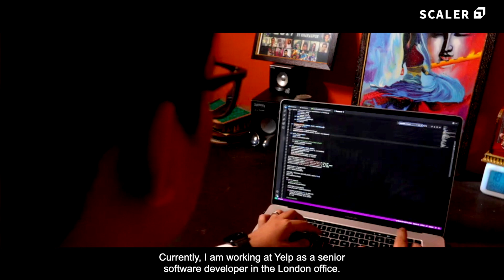"If There's No Trust, You Cannot Mentor Someone" - Krunal Parmar's Epic Journey as a Mentor | Scaler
“I don’t consider it as my job, I consider it as something which is my passion.” Helping his mentees bring out their best has been Kunal’s constant goal. Here’s a small part of Krunal Parmar’s epic journey as a Scaler Mentor.

Mentors of Scaler is a video series that narrates the stories and experiences of mentors at Scaler who guide, inspire and learn from their mentees. Krunal Parmar, Mentor at Scaler Academy and Senior Software Developer at Yelp, takes us through his journey of being a mentor at Scaler, and how mentorship helped him achieve his career goals.

About Scaler